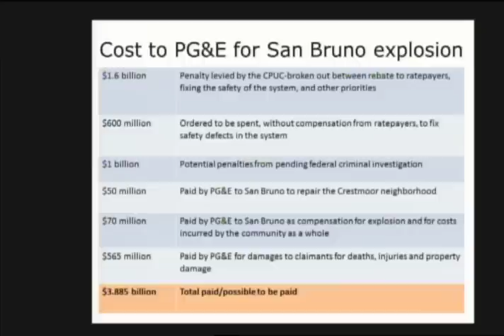Congresswoman Speier testifies about pipeline safety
The way we regulate pipeline safety in this country is fundamentally broken. In the aftermath of the devastating pipeline explosion in my district in 2010, it is clear to me that the Pipeline and Hazardous Materials Safety Administration (PHMSA) does not have the teeth—or the will—to enforce pipeline safety in this country.
The San Bruno explosion took eight precious lives. Since then, natural gas explosions caused by lax oversight have occurred across the country, from California to Harlem. Meanwhile PHMSA would not act to solve the problem. I met with then-Administrator Quarterman many times in the wake of the disaster. Each time, as I pushed for regulations that would actually improve pipeline safety across the nation, she would say, “We don’t have the authority.” I’m sure that was true in some cases, but in the case of the grandfather clause, PHMSA has crystal-clear authority and still refuses to act. In this case, PHMSA is not only a toothless tiger, but one that has overdosed on Quaaludes and is passed out on the job.
Today I am demanding that PHMSA increase its oversight over state pipeline inspection agencies and enact oversight improvements recommended by the National Transportation Safety Board (NTSB). I am also planning to introduce legislation to tighten pipeline safety requirements and increase PHMSA’s ability to ensure that state pipeline safety agencies are held accountable.
How many more people have to die before PHMSA does its job? How many more homes must be lost?